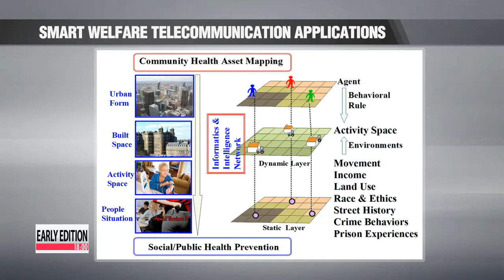President Park's scaling down of welfare pledge: Analysis 박근혜 정부 복지공약 후퇴: 전문가 대담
President Park Geun-hye, who took office seven months ago with great expectations surrounding her, is seeing her electoral honeymoon collapse around her as she rolls back the big welfare pledges that helped her take power.

The Korean leader is scaling down pension payouts for the elderly and delay planned college tuition subsidies by one year until 2015 due to a revenue shortfall -- flagship pledges that won her support from young and old voters during the presidential elections last year.

Joining us live in the studio for a discussion on the government's pension plan and its implications is Ryu Jae-ik, senior researcher of the Economic Engineering Committee at the Future Politics Economic Institute.

Dr. Ryu, welcome to the program.

So, the details of the Park Geun-hye administration's 'basic pension program' have been unveiled and as widely expected, the Korean leader was forced to scale back aid she had pledged to pensioners in the 2014 budget.
What is the general public's response to the revised plans?

The campaign promises of basic pension for the elderly is about unconditional monthly allowance of 200,000 won as a universal pension manner. It needs about 57 billion dollars for 5 years of her presidency.

But, it turns out to be an unrealistic basic pension system because of current economic depressions, decrease of national tax revenues and increasing old aging people by 2017. Considering budget stability, generation equity and institutional sustainability, new revision of welfare plan must be inevitable.

Recently, a poll surveys showed that Park government should explain the reasons of change for welfare plan and then apologizes her presidential promises to the people. Unconditional monthly allowance for 65 over age people is just politic verbal promise, but is not for the real world. In addition, financial subsidiary for 4 severe diseases are also taken into consideration, but details of treatment are not yet prepared.

We are anticipating considerable political repercussions for President Park.
Let's take a look at the responses from both the ruling and main opposition parties how do you expect this issue to play out in the nation's political circles?

In fact, improvement of population health and well-beings are usually requiring for enormous challenges of financial burdens. Improving welfare services without increasing tax revenue must be unrealistic in most nations of OECD. The Democratic Party clearly expresses the negative aspects of linkage and connection between basic pension and national pension because national pension system is basically safeguard tool for poor senior safety.system.

Meanwhile, we have to investigate the circumstance and conditions of welfare system before making decision of increasing tax revenues. In other words, the government should make great efforts to examine the situation of leakages of welfare funds, and to check the efficiency and effectiveness of welfare investments compared with population social and health service satisfactions.